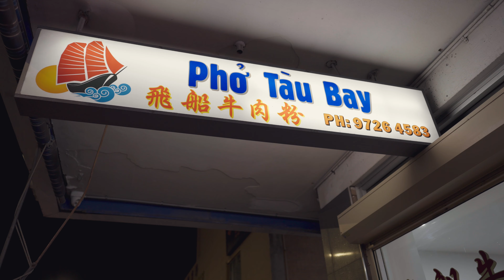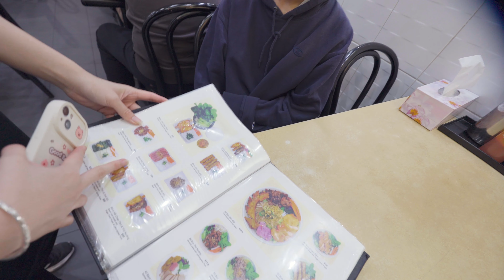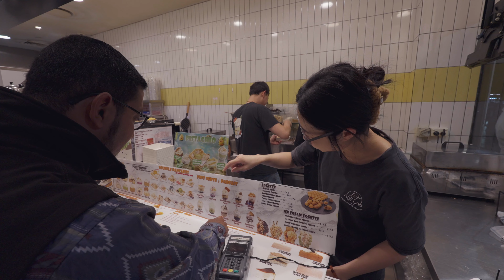Eating Vietnamese food in CABRAMATTA SYDNEY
TODAY I went to Cabramatta (little Vietnam) and tried some food, I liked some of it, but explored the nature of the suburb and absolutely looved it.

comment “FOREIGNERS”  if you see this

Appreciate all the loove

ZLOG OUT